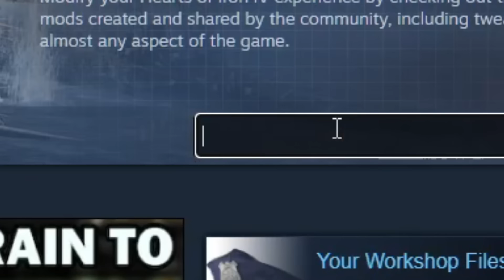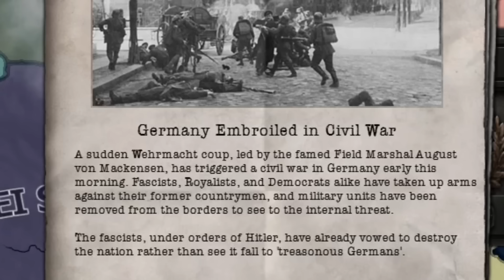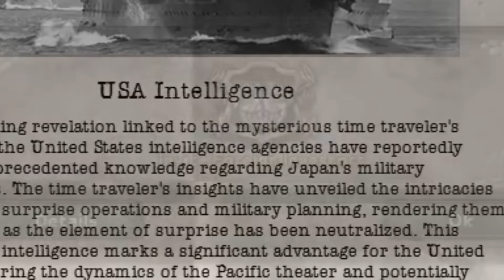Surviving the CHAOS MOD in HOI4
hoi4 can be chaotic sometimes
subcrib title